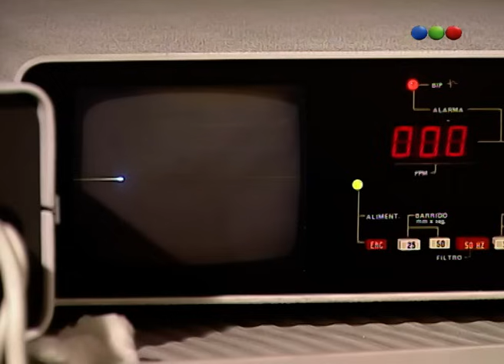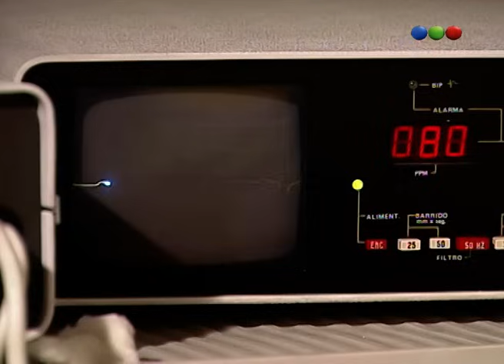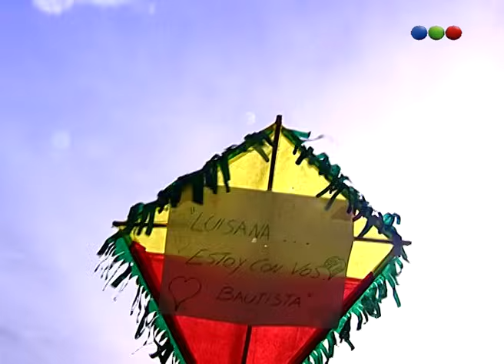Chiquititas (5° Temporada) - Capítulo 156